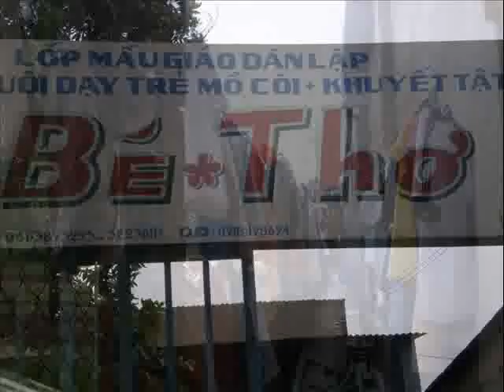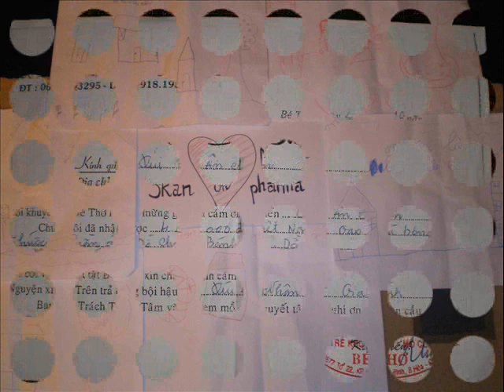TNCG Spendenprojekt Waisenkinder Vietnam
Chi Tram und chi Linh engagieren sich für Waisenkinder in Dalat, Vietnam. Helft ihnen, mehr Kinder zum lächeln zu bewegen, denn "Nichts geht über ein Kinderlächeln". Die aktuelle Spendenaktion geht noch bis zum 30. Dezember 2009.